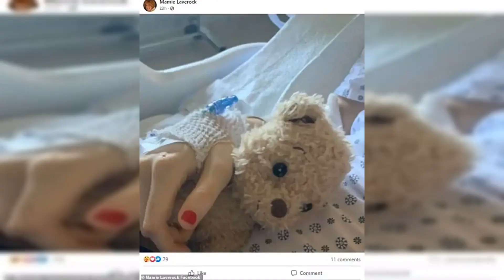Mamie Laverock closes GoFundMe and thanks fans for their outpouring of support... two months after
The Bachelorette's Sasha Mielczarek is finally selling her luxurious Bowral home after failing to get a bid at auction and slashing the price by $300,000.